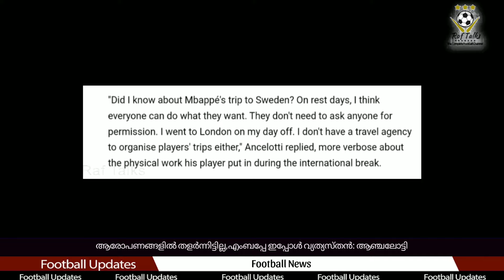ആരോപണങ്ങളിൽ തളർന്നിട്ടില്ല,എംബപ്പേ ഇപ്പോൾ വ്യത്യസ്തൻ: ആഞ്ചലോട്ടി | Celta Vigo vs Real Madrid